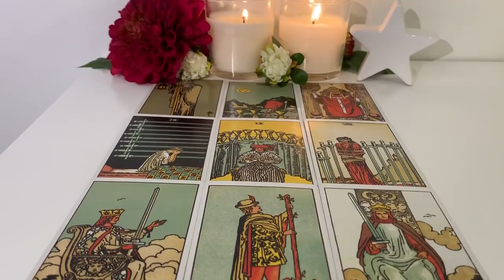Cancer Mid Feb 2020: Relax and let them come close!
Hey lovely Cancer people. I hope you enjoy this reading. Let me know if it speaks to you 🥀